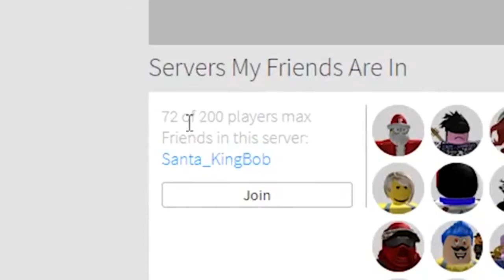YTP Not MY KioN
noo